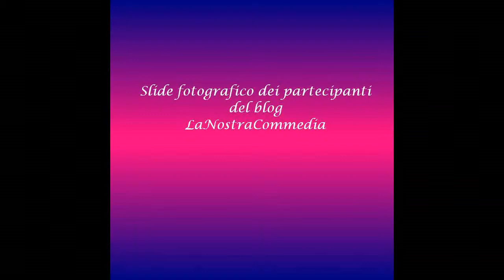slide fotografico dei partecipanti del multiblog LaNostraCommedia